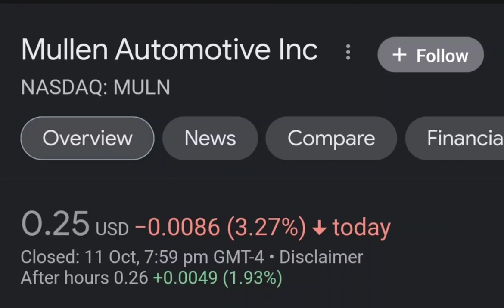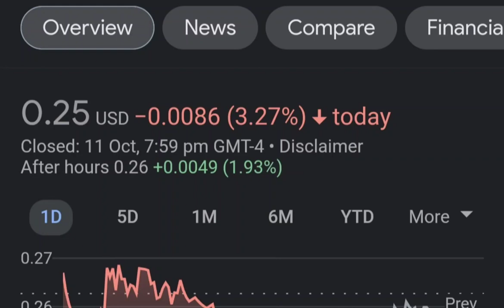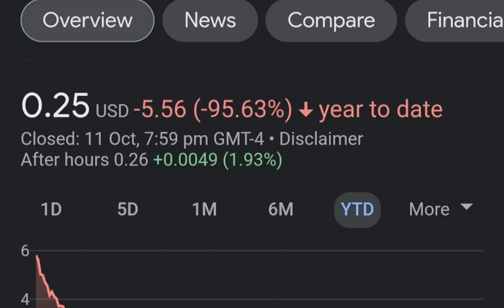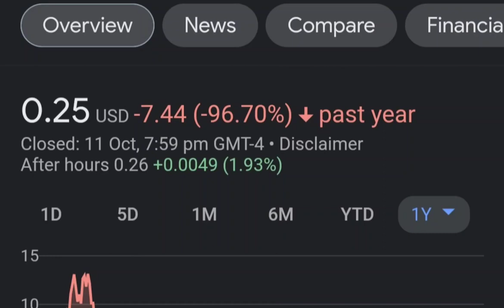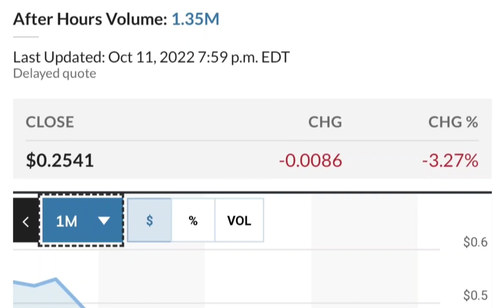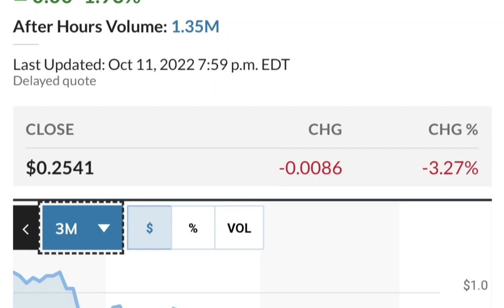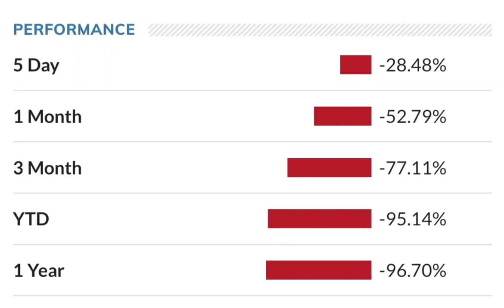MULN Stock Breaking News Today Mullen Automotive MULN Stock Short Squeeze Analysis MULN Stock